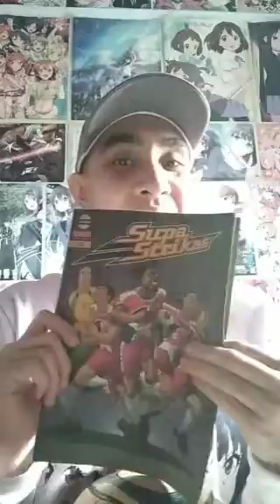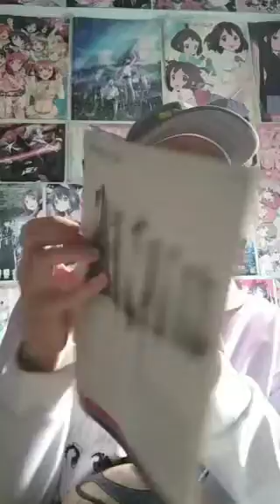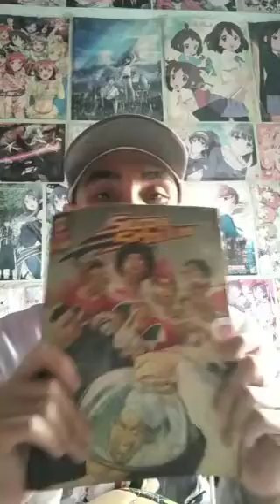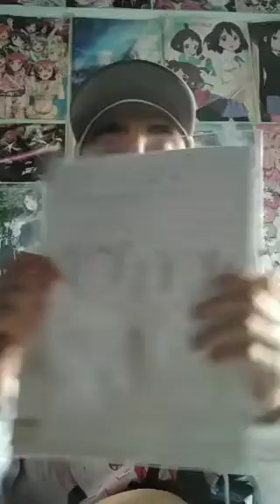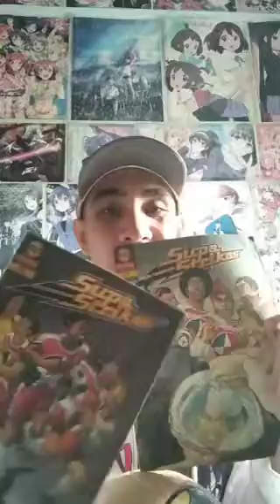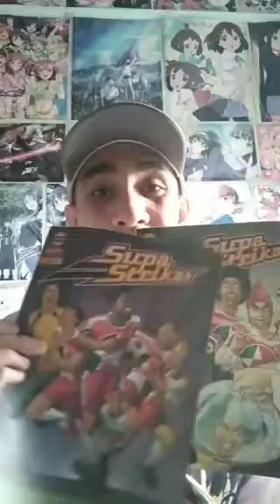Graphic Novel The Fantasy soccer⚽ (Supa Strikas)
Hi everyone🤗, in this video I want to share the fantasy about football⚽, this comic is about these characters who don't play football, it's a kind of drama about what happened, so I have to draw the story first, then you will understand.